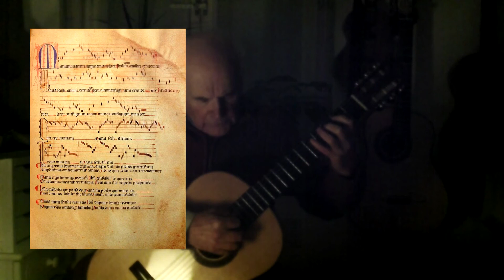Mariam Matrem Virginem Livre vermeil de Montserrat XIVè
Une pièce vocale du XIV è arrangée pour guitare classique (partition sur mon blog). Elle est souvent présentée en ré mineur, je l'ai transposée en la mineur.
J'ai associée cette musique avec des pastels que j'ai faits en 2016 après avoir visité une expo sur les vierges romanes, magnifiques statuettes un peu naïves et colorées d'environ 70 cm (mes pastels font environ 30 cm sur 50).
Musique et statuettes font référence à une croyance populaire de la période médiévale très touchante qui peut évoquer une spiritualité ou accompagner une attitude méditative pas nécessairement religieuse, mais toujours en lien avec un puissant attachement mère- enfant.